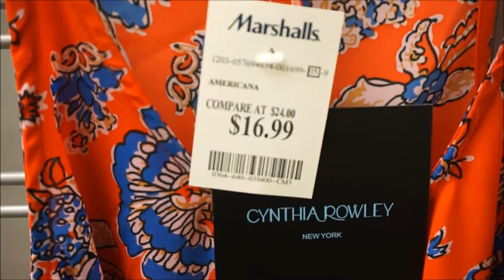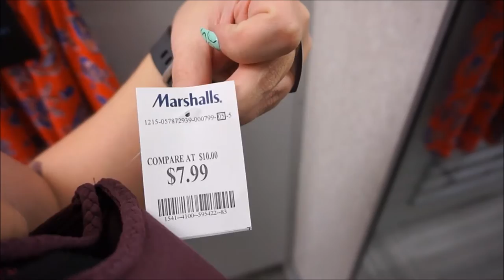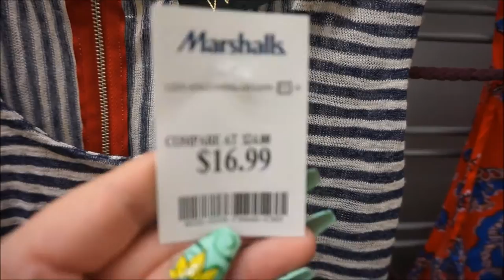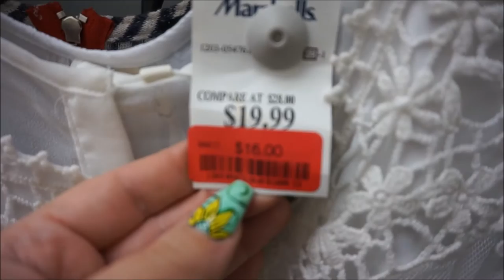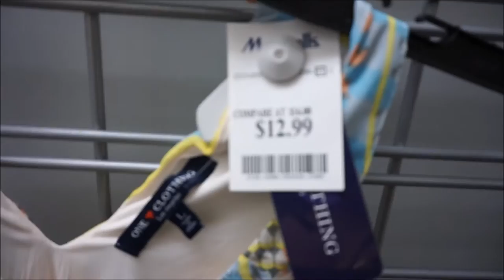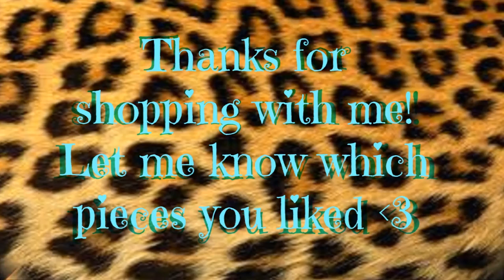Plus Size Inside the Dressing Room - Marshalls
You know I have a shopping problem, so why not document it for the world to see!!  Let me know what pieces you liked or think I should have purchased!

S N A P C H A T - caitlyn12284